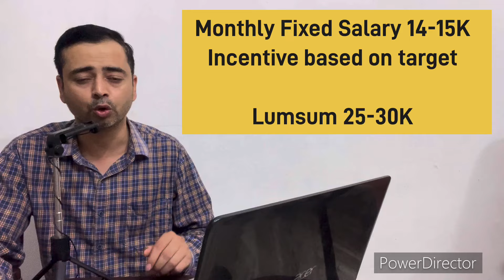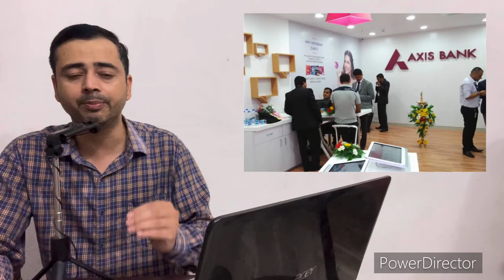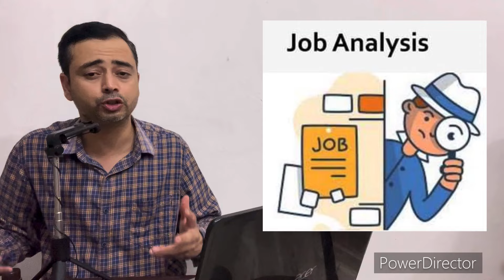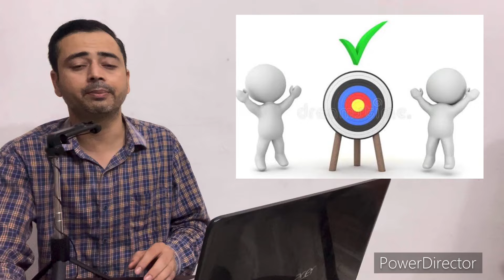Credit card selling Jobs || 12th Pass & Graduates || Full Review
this video is for education young aspirants towards a successful career in private sector.

Lets share and like the video to fulfill its goal.